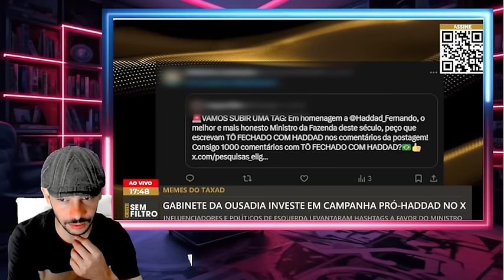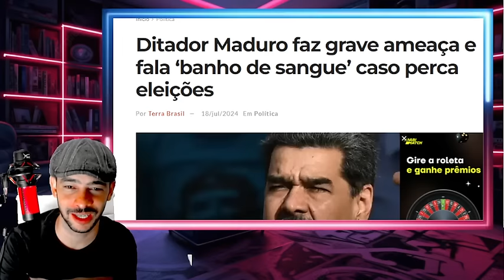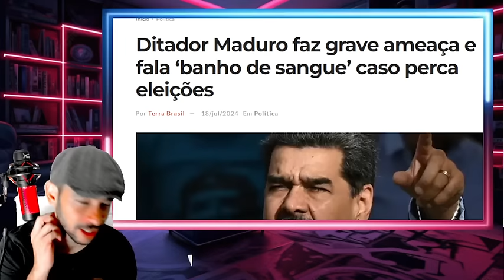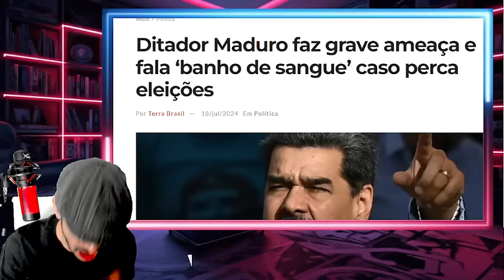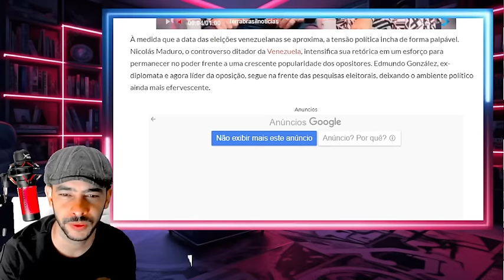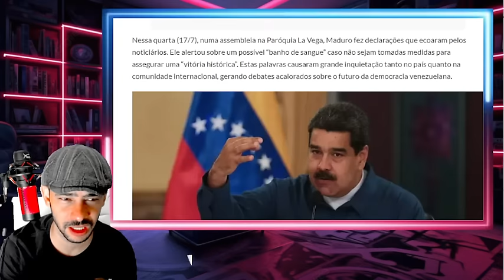PIPOCOU AGORA EM BRASILIA GOVERNO FOI PARAR NA TIMES QUER NO ESTADOS UNIDOS A CASA DESABOU!